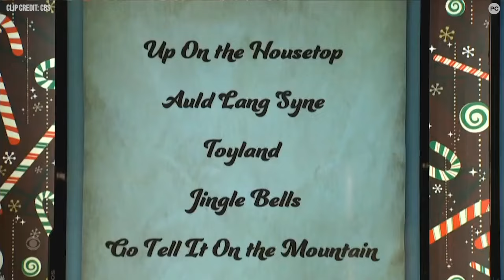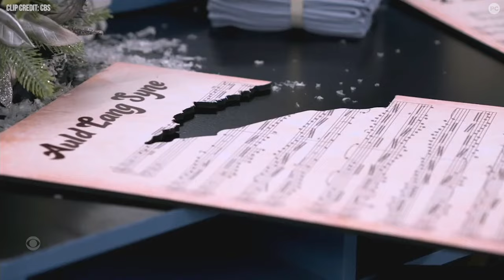Big Brother Reindeer Games Gets Cutthroat With Another Elimination in Episode 2 | RECAP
Big Brother Reindeer Games is getting real in episode 2, as another set of holiday-themes challenges draw a line in the snow for our Big Brother players - sending another one home from the North Pole. PopCulture's Social Call recaps Big Brother Reindeer Games Episode 2.